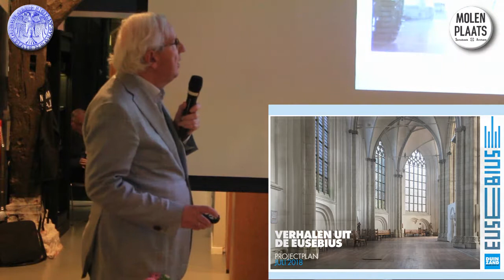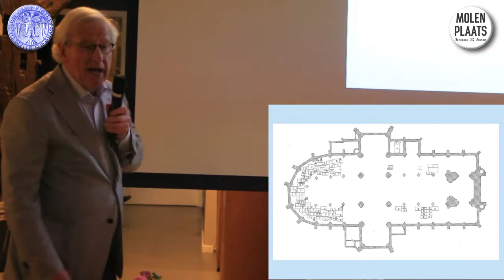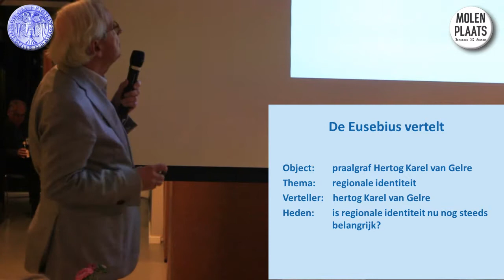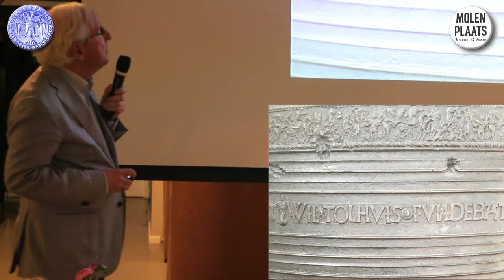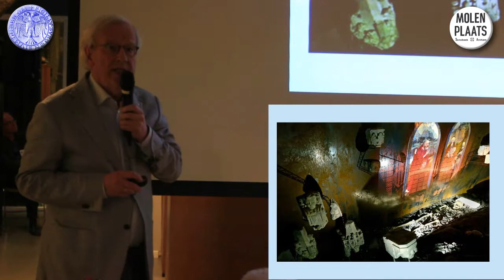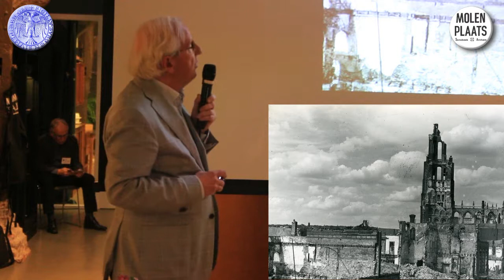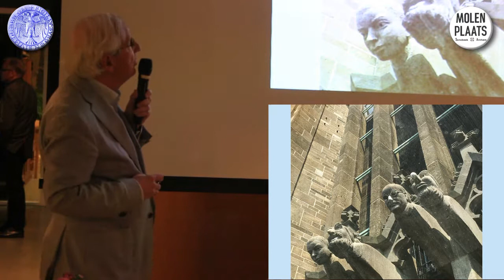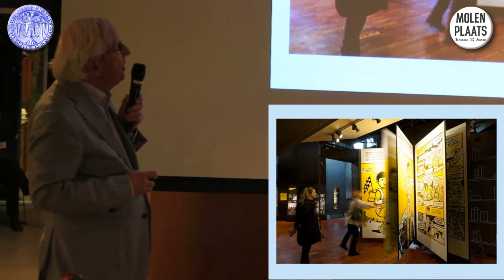HHA180914 Vijf eeuwen Eusebius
De meeste Arnhemmers associëren De Eusebius met de Tweede Wereldoorlog, de verwoesting van de kerk tijdens de Slag om Arnhem en de wederopbouw daarna. Maar de kerk heeft nog veel meer bijzondere verhalen te vertellen over zijn meer dan 5 eeuwen lange geschiedenis. Daarom komt er vanaf 2019 een aansprekende vaste presentatie voor een breed publiek in de kerk. Peter Berns, vicevoorzitter Stichting Eusebius Arnhem nam daartoe het initiatief en vertelt er over